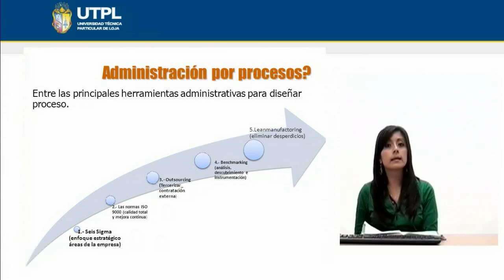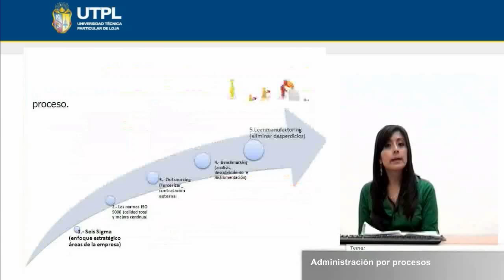UTPL ADMINISTRACION DE PROCESOS [PROCESOS Y DISEÑO EMPRESARIAL.] [ASISTENCIA GERENCIAL]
Procesos y Diseño Empresarial
Tema: Administración de Procesos
Ponente: Mgs. Karla Tapia Carreño